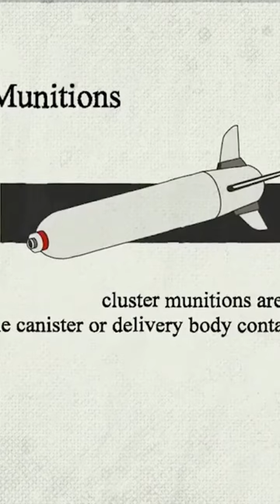FORBIDDEN Weapons — Full video at the channel